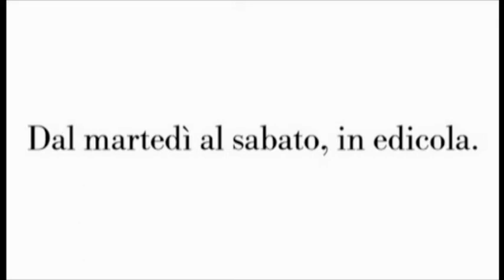Il cittadino protagonista - Commercializzare direttamente i prodotti agricoli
Il direttore del Quotidiano di Sicilia parla della situazione dell'agricoltura nell'Isola